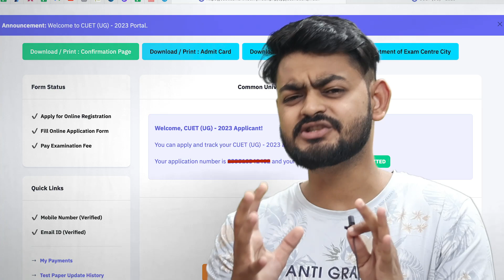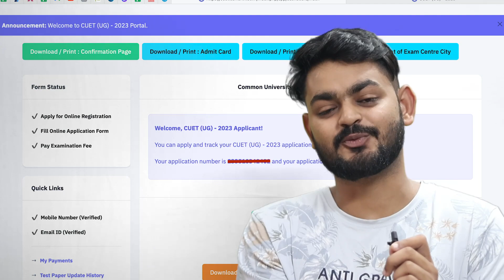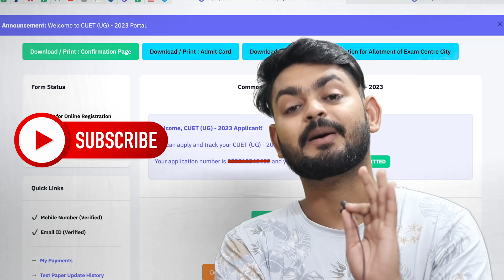Unable to see ANSWER KEYS yet ? kab tak aayegi answer key ?